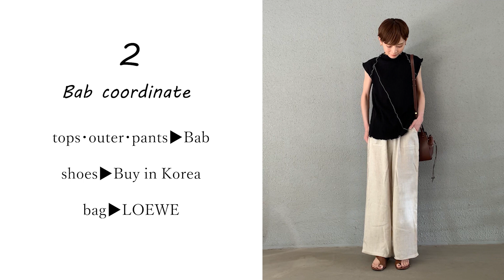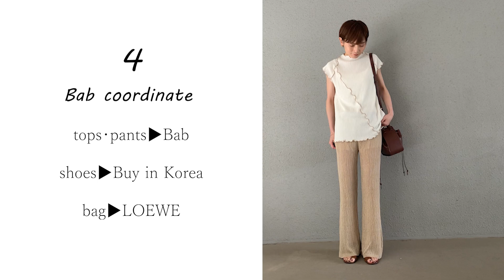【低身長】ALLプチプラ！夏のスタイルアップコーデを紹介します！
こんにちは、りほです☺︎
今回はリンクイットさんとのコラボ動画になります！
「Bab」の中からお気に入りの5商品をセレクトして、コーディネートさせていただきました。
低身長ならではの着用ポイントなどもお話ししているので、是非参考にしていただけると嬉しいです！
動画のリクエストや感想など、コメントにいただけると嬉しいです。
次回動画もお楽しみに〜！

提供：LINK IT.,co ltd

◆目次
0:59：リブメロウ半袖プルオーバー(アイボリー)

1:27：リブメロウ半袖プルオーバー(ブラック)

2:03：コットンリネンスラックスパンツ(ナチュラル)

2:56：サマーニットセットアップ

4:00：ビンテージ加工ショートジャケット(ホワイト)

4:48：コーディネート紹介

【ZARA購入品】上限2万円！低身長でもおしゃれに着れる春夏コーデ紹介